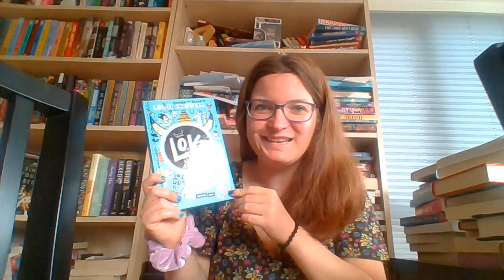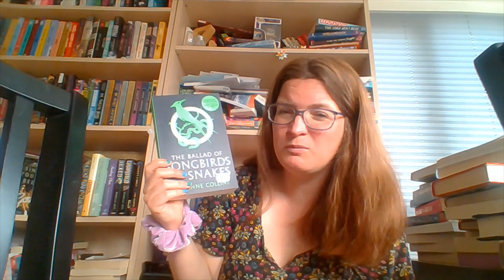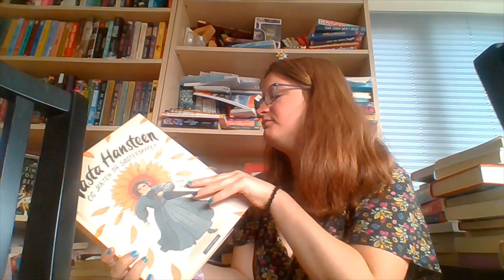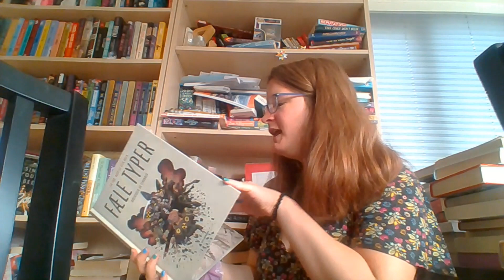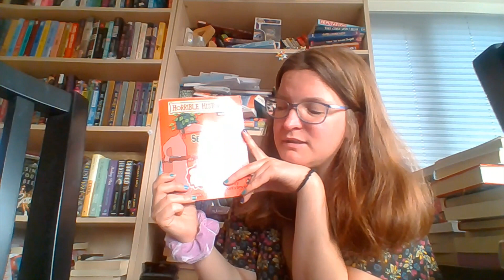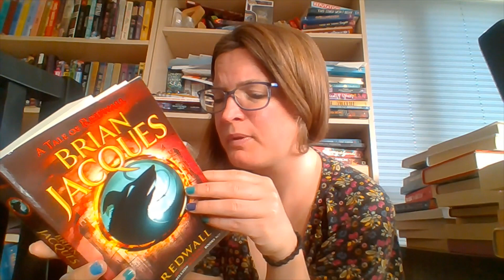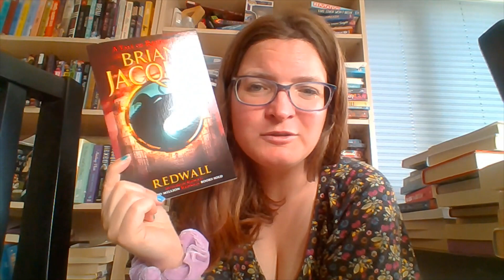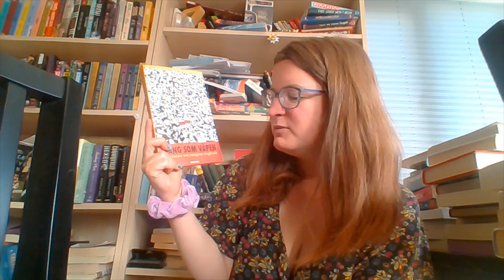New shiny books, a book haul